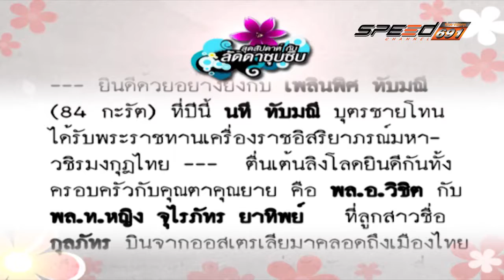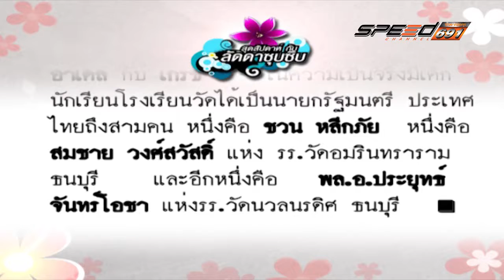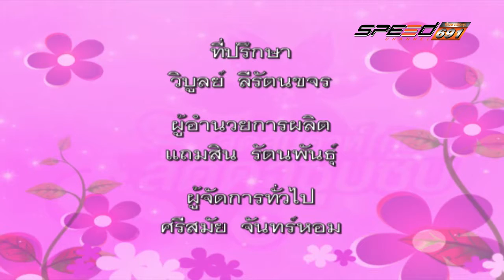Ladda 15 พ.ค. 59 (3/3)